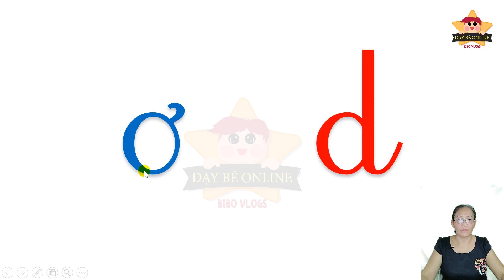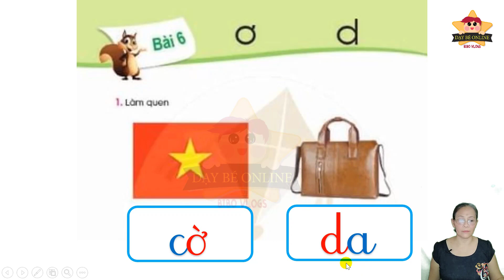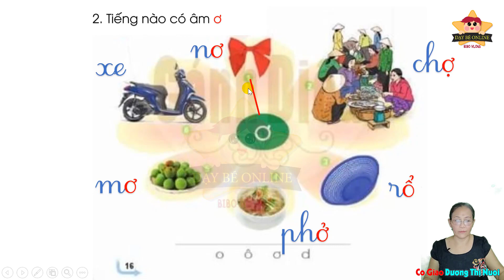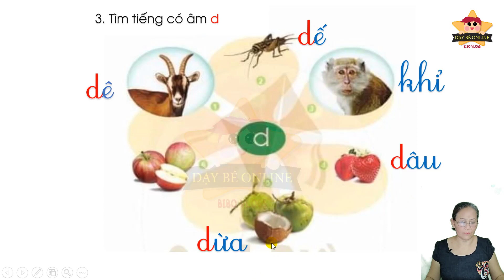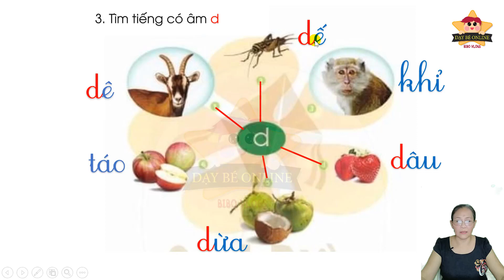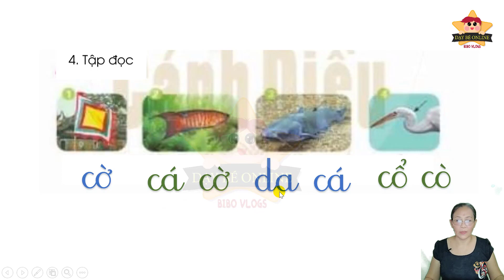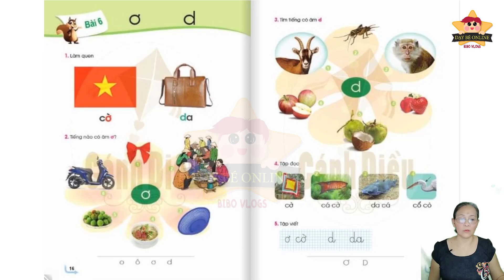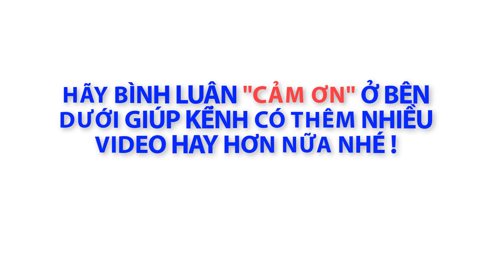Tiếng Việt Lớp 1 Bài 6 SÁCH CÁNH DIỀU - Dạy Bé Học Bảng Chữ Cái Tiếng Việt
Thanks !